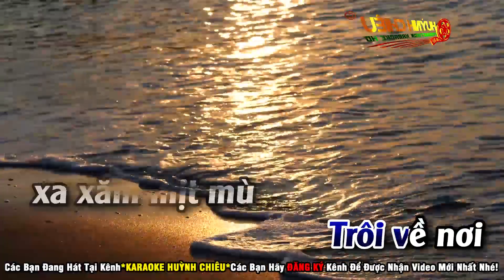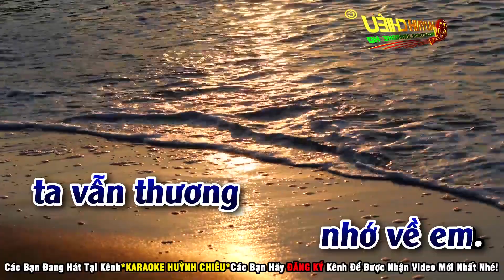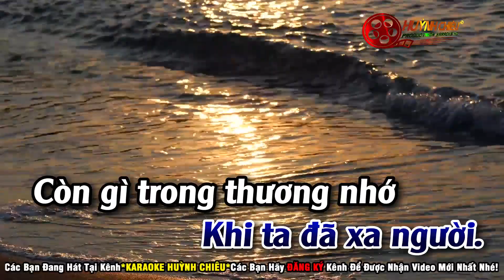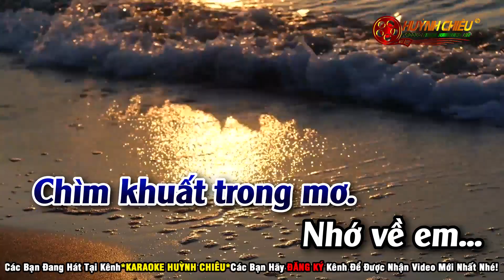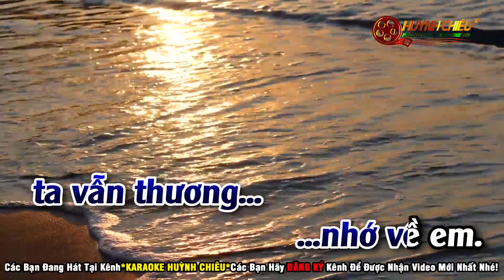Karaoke Nhớ Về Em Remix - Tone Nam || Nhạc Sống Dj Remix 2023 || Huỳnh Chiêu Karaoke